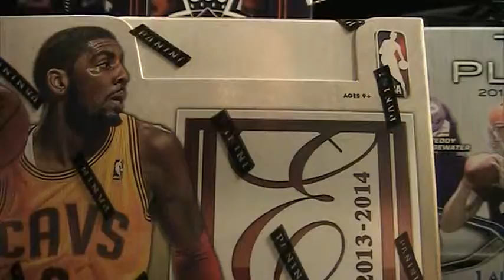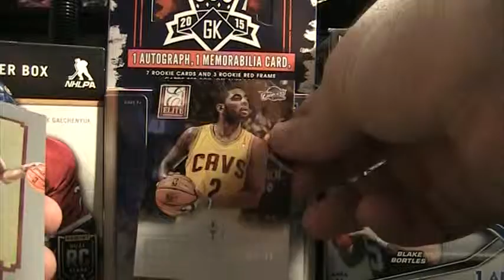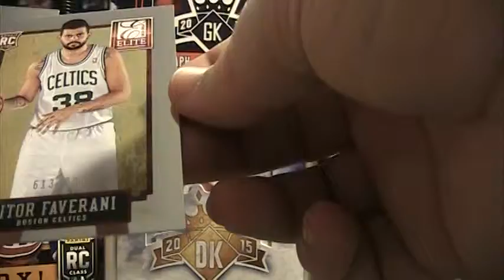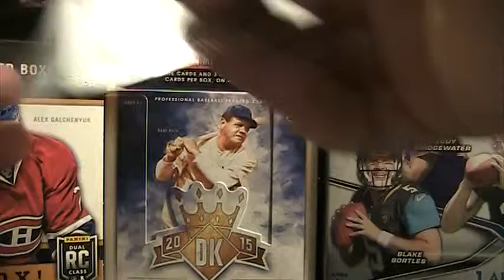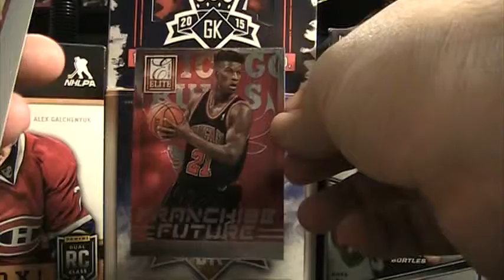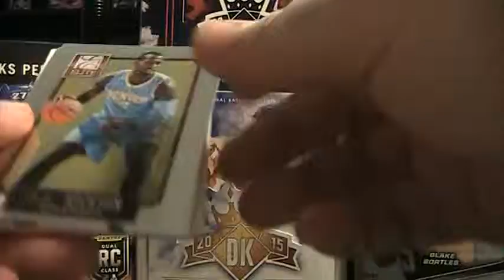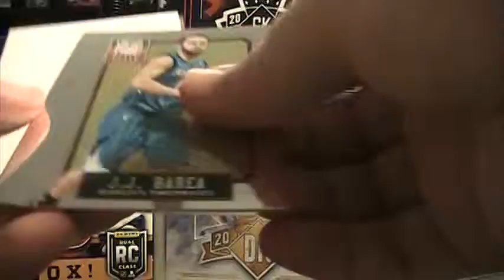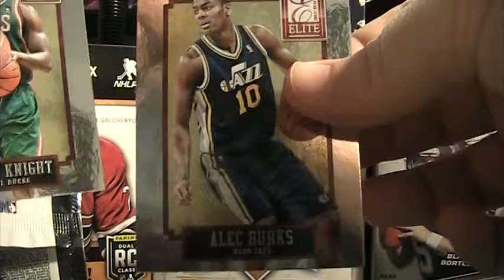Elite Basketball 13-14 PPSC Box Break #3